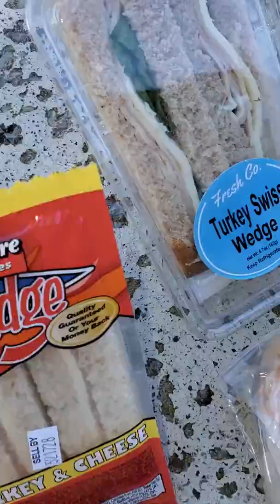2/1/20 Dumpster Treasure Saturday haul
Did well